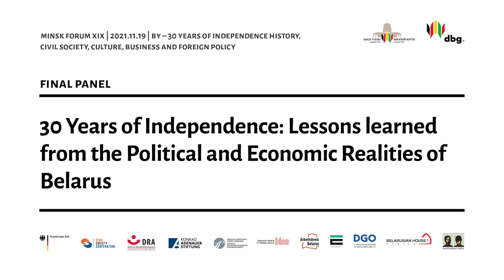30 Years of independence: lessons learned from the political and economic realities of Belarus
Minsk Forum
Panel 4

BY – 30 Years of Independence
History, Civil Society, Culture, Business and Foreign Policy
19th of november 2021
Academy of the Konrad Adenauer Foundation, Berlin.

Moderator
Markus Meckel, Former Foreign Minister of the GDR

Speakers
Sergey Lagodinsky, Member of the European Parliament
Stefan Kägebein, Regional Director Eastern Europe, German Eastern Business Association (OA)
Kaciaryna Shmacina, Belarusian Institute for Strategic Studies (BISS)